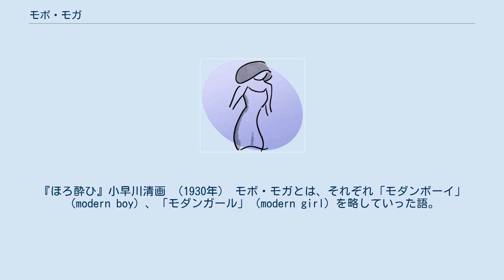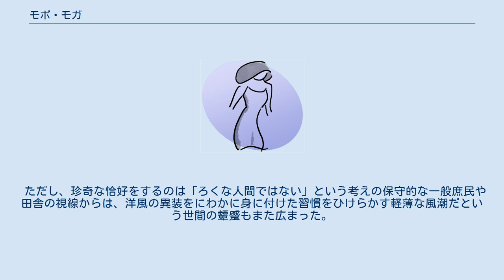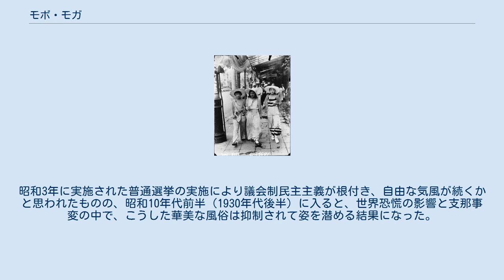モボ・モガ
『ほろ酔ひ』小早川清画 （1930年） モボ・モガとは、それぞれ「モダンボーイ」（modern boy）、「モダンガール」（modern girl）を略していった語。
1920年代（大正9年から昭和4年まで）の都会に、西洋文化の影響を受けて新しい風俗や流行現象に現れた、当時は先端的な若い男女のことを、主に外見的な特徴を指してこう呼んだ。
戦前の日本の若者文化では、最も有名な例である。
「モダンガール」の語の発案者は新居格だという説もある。
 銀座通りを闊歩するモダンガール （1928年撮影） 大正年間は、日本が連合国の一国として参戦し、戦勝国となった第一次世界大戦にて日本の国益が大きく増進し、主な戦場であったヨーロッパから遠かったため、戦争状態に置かれた連合国への民需、軍需双方の輸出が増大したこともあり、「戦勝国と中立国両方の利益を得た」と言われた。
 国内事情も好景気に沸き、消費文化や流行の輸入品（舶来品）が旺盛な消費活動を刺激し、また機械化・合理化された産業発展が女性の社会進出を促し「職業婦人」も加速度的に増加していった。
 上流階級の正装として高価で限定された従来の洋装が、産業の機械化と購買力をもった職業婦人とともに若い男女に広がるようになり、イギリスをはじめとするヨーロッパの先進国やアメリカの流行の輸入品や風俗の一部を取り入れるようになった。
 この時期、「大正デモクラシー」の時流に乗って、男性に限られてはいるがヨーロッパでもまだ多くの国で取り入れられていなかった普通選挙が実施され、教育の分野においては大正自由教育運動がおこり、かつては一部高等子弟にだけ許された高等教育が徐々に一般庶民へも拡大し、個人の自由や自我の拡大が叫ばれ、進取の気風と称して明治の文明開化以来の西洋先進文化の摂取が尊ばれた。
 新しい教育の影響も受け、伝統的な枠組にとらわれないモダニズム（近代化推進）の感覚をもった青年男女らの新風俗が、近代的様相を帯びつつある都市を闊歩し脚光を浴びるようになった。
 ただし、珍奇な恰好をするのは「ろくな人間ではない」という考えの保守的な一般庶民や田舎の視線からは、洋風の異装をにわかに身に付けた習慣をひけらかす軽薄な風潮だという世間の顰蹙もまた広まった。
昭和3年に実施された普通選挙の実施により議会制民主主義が根付き、自由な気風が続くかと思われたものの、昭和10年代前半（1930年代後半）に入ると、世界恐慌の影響と支那事変の中で、こうした華美な風俗は抑制されて姿を潜める結果になった。
 男女を問わず、「モダンであること」が最大の特徴である。